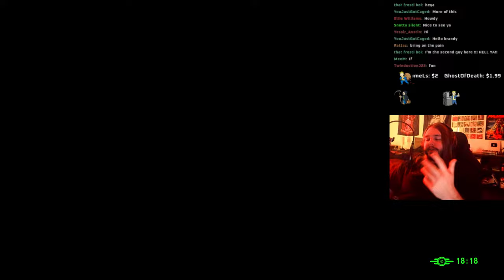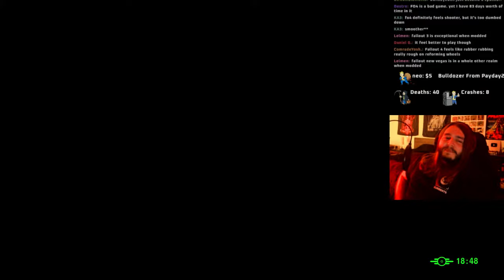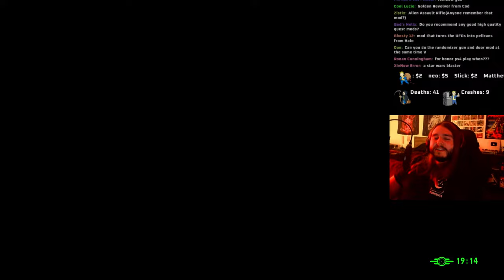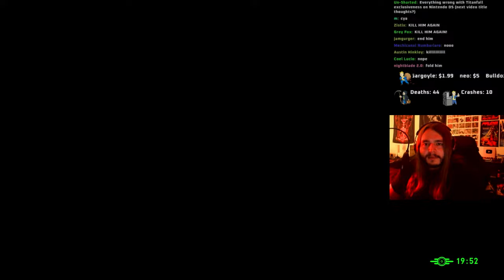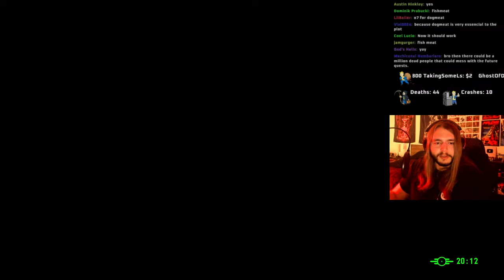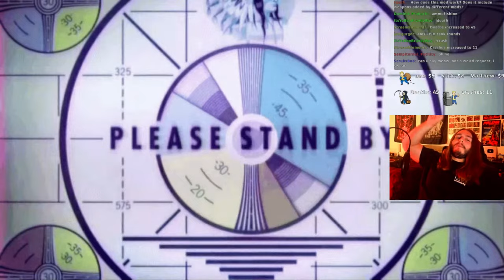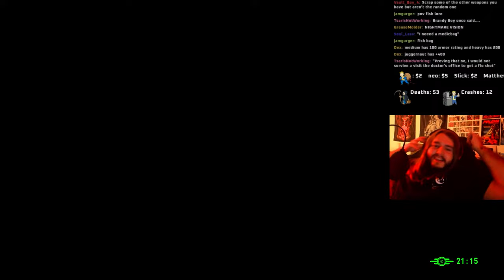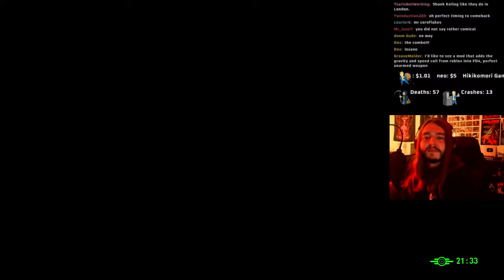Fallout 4 Ultra Modded Weapon Randomizer (LIVE) Part 2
it's nerf or nothin